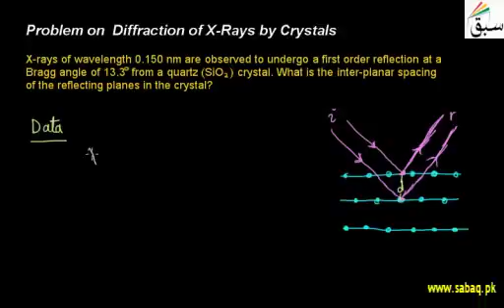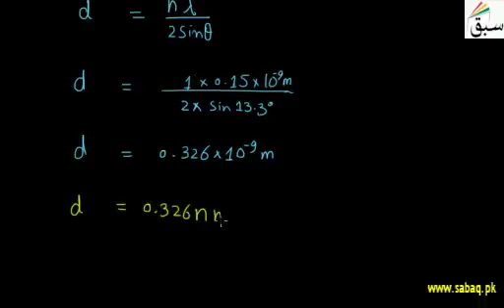Problem on Differation of X-ray by Crystals